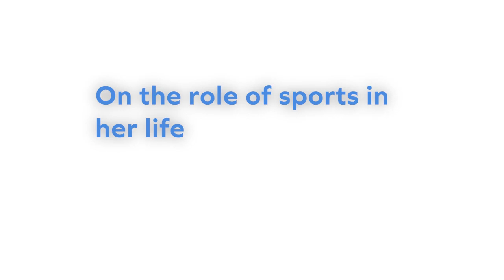Interview with Annika Bryson Emmert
Annika Bryson Emmert Interview with UN DESA/DISD.